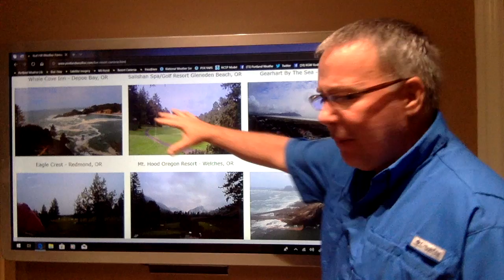Sunday 5-19-2019 Portland Weather Rod Hill